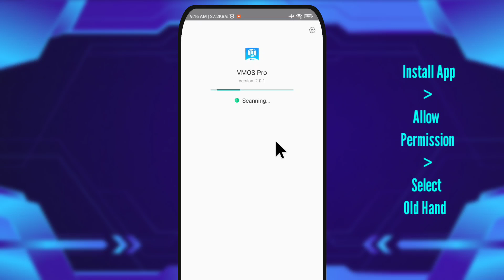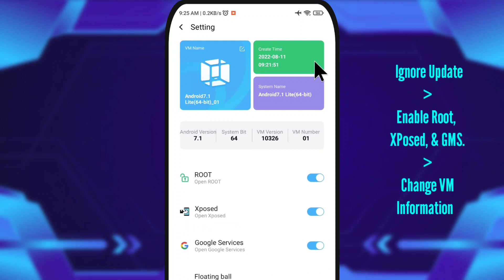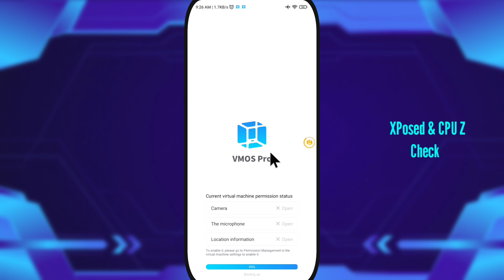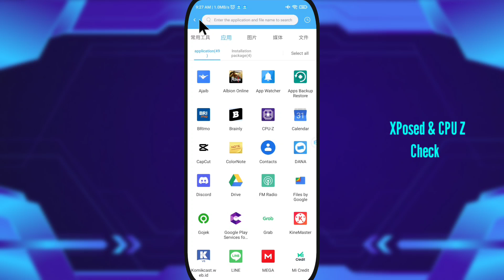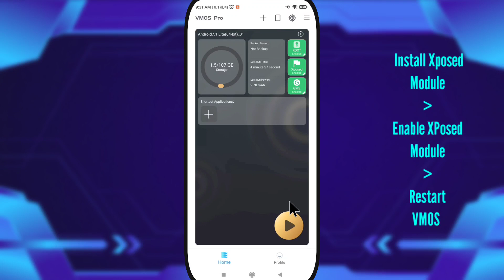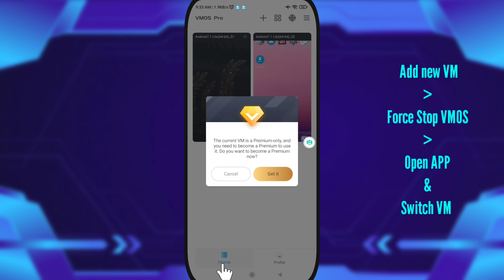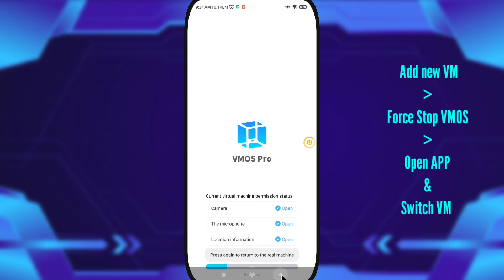VMOS Pro Root | VMOS Pro Android 12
00:00 Intro
00:05 VMOS Installation & Setup
01:08 Enable Root, XPosed, & GMS.
01:38 Change VM Information(Enable Max Graphics Online Game)
02:34 XPosed & CPU Z Check
03:32 Test XPosed Module
05:17 Add new VM
05:38 Fix Bug
05:55 How to Switch VM